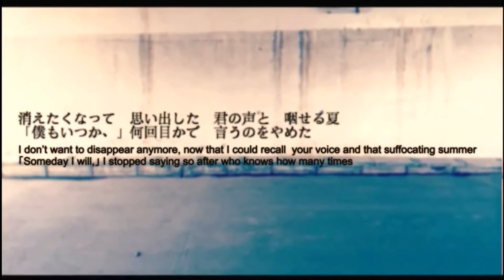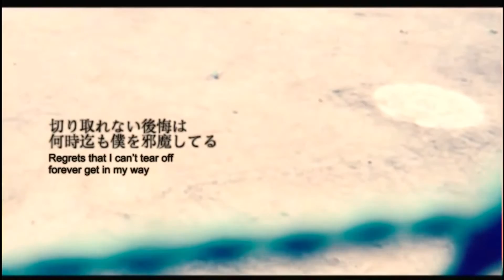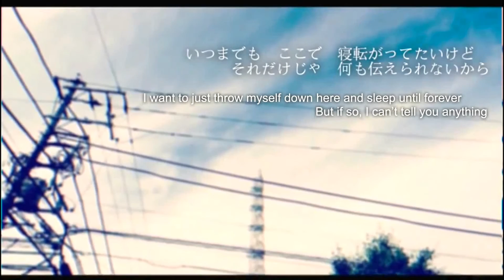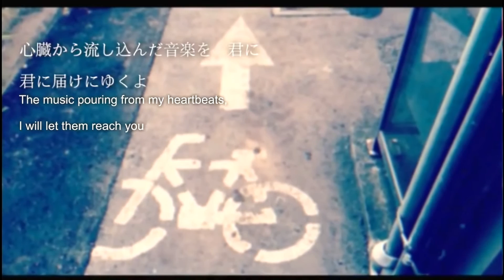【UTAUカバー】Things I Want You to Hear (きかせたいのは) 【Mizuru Kaya】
I haven't used Kaya in such a long time..! ;7; Her voice sounds really nice in this tho. x3
I'm super outdated with utau nowadays.. Does anyone know a good tutorial for making/using vcv banks?? X"DD /ded

Original: Nekobolo ft. miku
Subbed vid: TheBlackCero
Ust: half a head
I don't claim anything but my utau Kaya and my bad mixing skills.